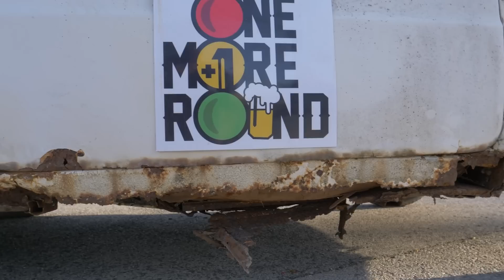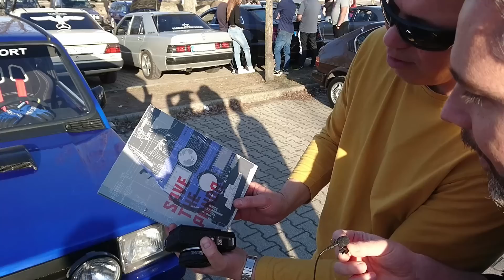Ilyen volt a 24. Totalcar Parkoló Parádé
Csodásan sütött a nap, elképesztően izgalmas autók sorakoztak végeláthatatlanul, a kicsik pedálos gokarttal előztek külső íven, a nagyok okosodtak a Mesterkurzuson, vagy büszkén mutogatták a saját autójukat és csodálták másokét. Rengetegen parkoltunk parádésat, legközelebb május 19-én találkozunk ugyanott!